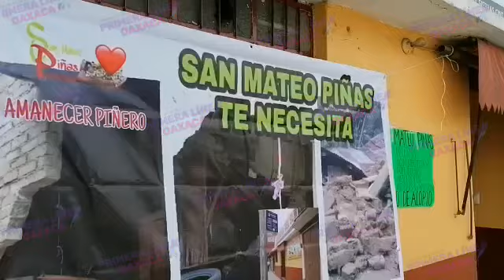Vecinos del municipio de San Mateo Piñas, Sierra Sur, colocan centro de acopio